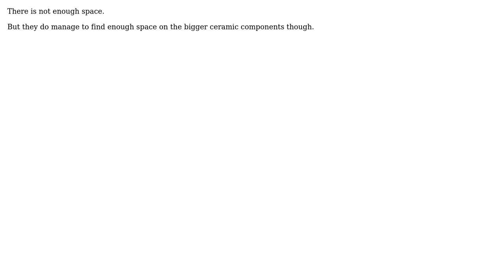Engineering: Why Ceramic Capacitors Are Not Rated Directly Like Electrolytic Ones? (2 Solutions!!)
Engineering: Why Ceramic Capacitors Are Not Rated Directly Like Electrolytic Ones?

With thanks & praise to God, and with thanks to the many people who have made this project possible! | Content (except music & images) licensed under CC BY-SA | Music | Images & others | With thanks to user Olin Lathrop user Dwiparna Datta user Crash Magnet and the Stack Exchange Network Trademarks are property of their respective owners. You are responsible for your own actions.